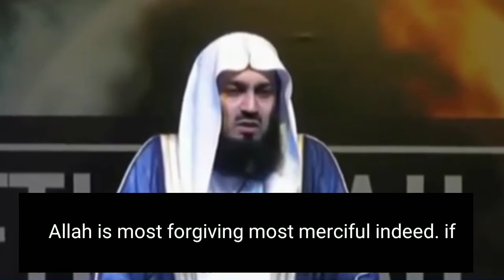IS MUSIC Haram in Islam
Is listening to music Haram or Halal in Islam? Islamic speech by Ismail ibn Musa Menk.
Ismail ibn Musa Menk, also known as Mufti Menk, is a Muslim cleric from Zimbabwe. He is the head of the fatwa department of the Majlisul Ulama Zimbabwe. He studied at the Darul Uloom Kantharia, a Deobandi seminary in India, and is identified as a Salafi.